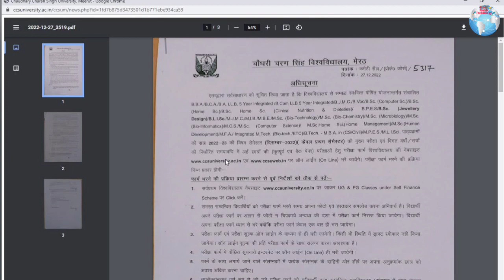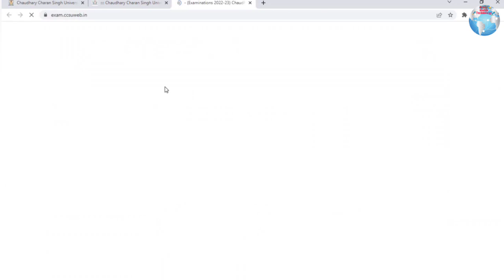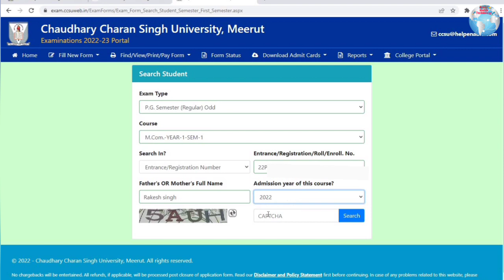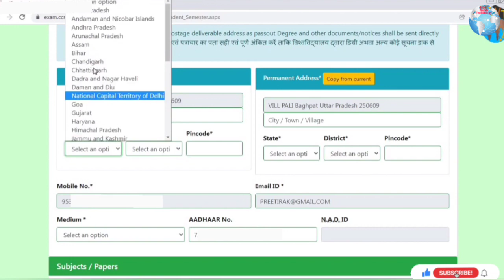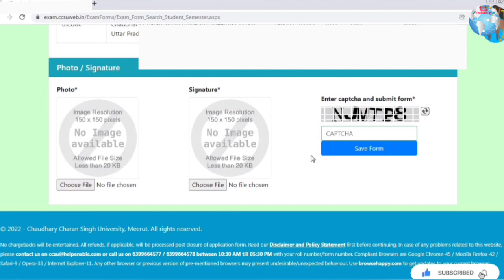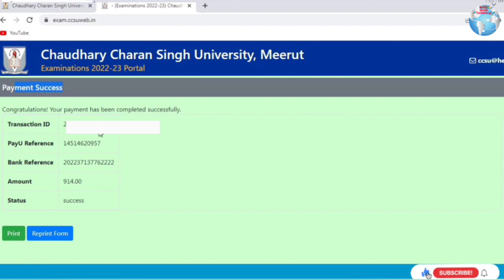How to Fill CCS University Examination Form 2022-23 | CCSU Odd (Sem - 1) Exam Form Kaise Fill Kare?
HSSC Payment Failed Solution || पेमेंट होने के बाद भी फेल दिखा रहा है ये तरीका मदद करेगा